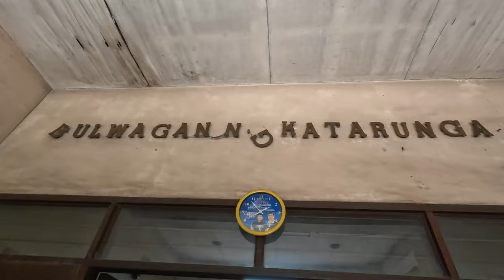Here Begins the Journey | John Mig and Jhayanne Civil Wedding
Here begins the journey for John Mig and Jhayanne.  October 8, 2022, Darwin and Cherry became the principal sponsors of pamangkins John Mig and Jhayanne on their Civil Wedding. It was a meaningful and intimate ceremony for the two of them. The warm and thoughtful messages from the Judge that officiate the ceremony made us more feel that Marriage is not always a bed of roses. Thorns helps you appreciate the flower. Hardships helps one appreciate the beauty of having one another.

We are glad to be part of your memorable day of your lives. Best wishes on the beginning of your adventure together. Congratulations Mr and Mrs Canguit! God bless you both. We love you!

Interested in Young Living Essential Oils? Get your kit here and let us help you start your oiling journey:
Or use my Member ID as your sponsor and enroller: 24570966 and I will get back to you after you sign up.

Follow her Instagram page: oilwellnessmarket
to know more about essential oils.

Welcome to Hangout with The Alcantaras.

Special mention
Photography by: Vhoyblue Canguit